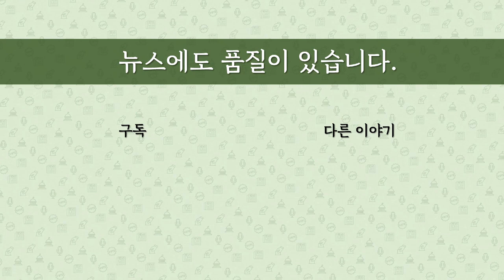[최병묵의 팩트] 이재명 백현동 의혹의 경우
경찰이 성남시청을 압수수색해 백현동 아파트를 이재명 성남시장이 결재한 서류를 확보했다는 기사가 나왔습니다. 중요한 진전일까요. 백현동 의혹의 핵심은 무엇일까요